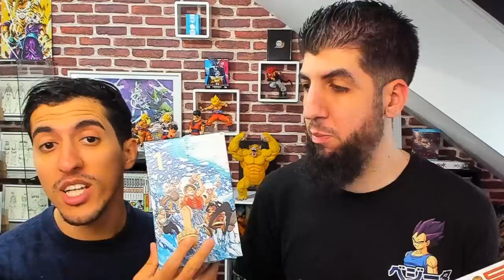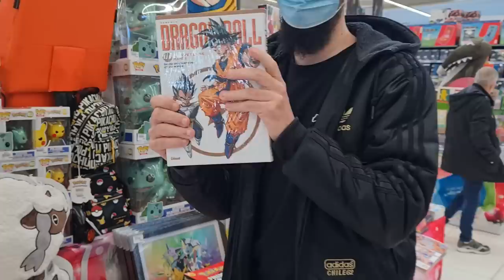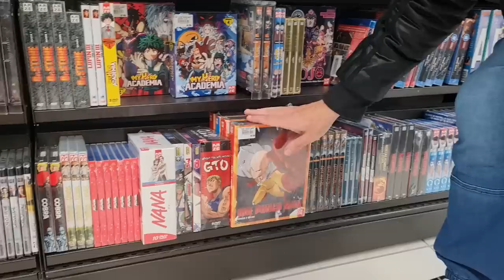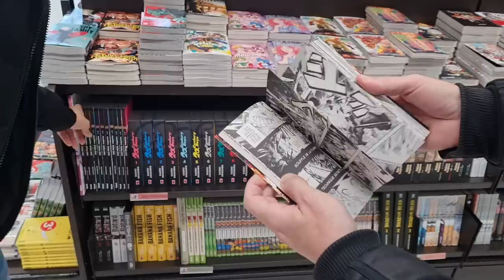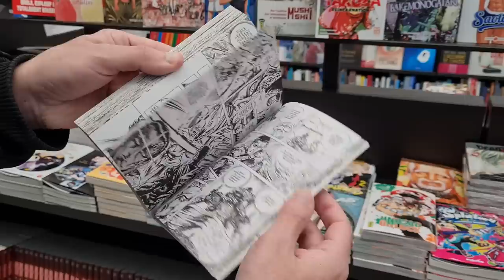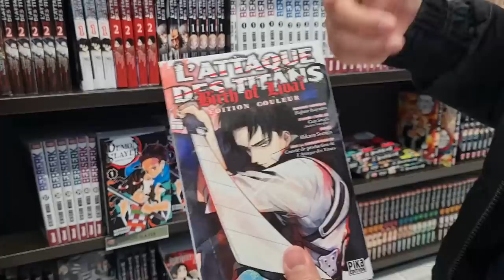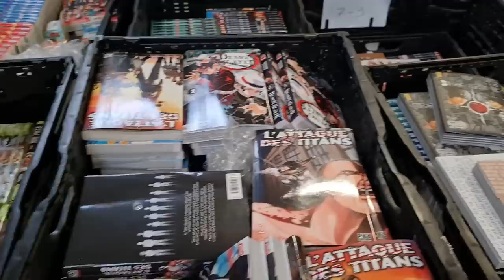YEKAIS DÉCOUVRE UN INCROYABLE RAYON MANGA !!! JE REPARS AVEC UN CADEAU DE LECLERC !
Je vous montre mon coffret OnePiece East Blue, et Yekais découvre le rayon MANGA du magasin

▶ LECLERC Barjouville (28) :
1 Rue des Orvilles
28630 Barjouville